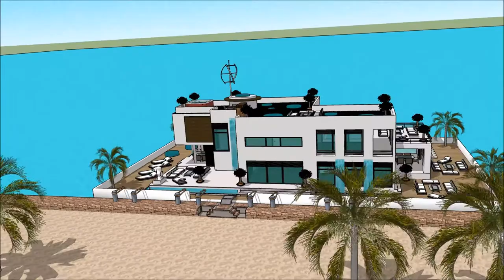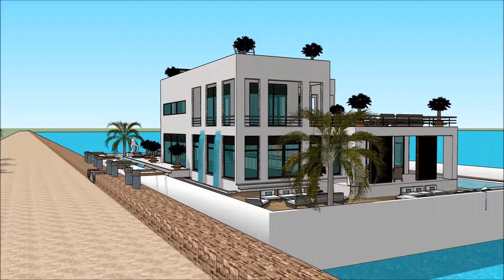Casa flutuante moderna Miami contemporanea mansões de luxo no mundo arquitetura brasil casa de flutu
The floating house villa houseboatzania launching an innovative high-end luxury yacht floating house villa mansion home design potentially as a display of exhibition of the Casa flutuante moderna Miami contemporanea mansões de luxo no mundo arquitetura brasil casa de flutu.

The collection of the Floating house villa houseboatzania concept of Casa flutuante moderna Miami contemporanea mansões de luxo no mundo arquitetura brasil casa de flutu consists of high luxury and architectural art pieces in minimalism combined with living on the waterfront of the harbour.

The floating house villa mansion yacht design has the basis to sustain living with high standards and contemporary structural Casa flutuante moderna Miami contemporanea mansões de luxo no mundo arquitetura brasil casa de flutu with numerous of prospects for excessive living and celebrating the desire of life worldwide: